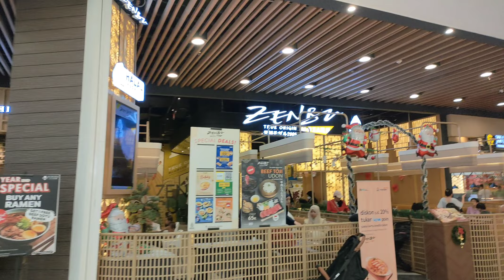AEON Sentul City Bogor || Belanja Beru Berburu Sushi